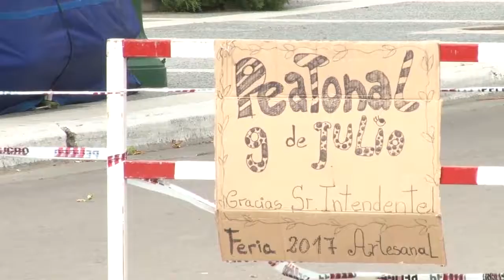Conflicto por artesanos en la Plaza